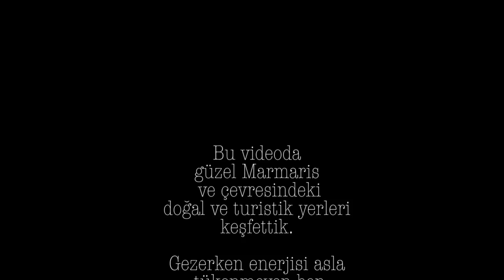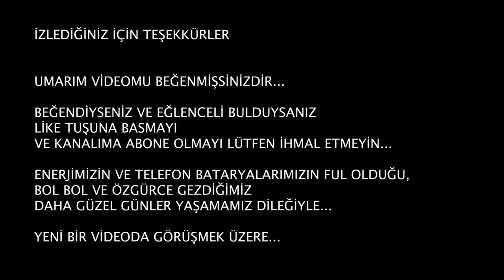MARMARİS VLOG ! SELİMİYE - ORHANİYE KOYLARI ! (KIZKUMU EFSANESİ'Nİ ÖĞRENİNCE ÇOK ŞAŞIRACAKSINIZ !)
Bu videoda Marmaris çevresindeki görülmeye değer saklı cennetleri keşfedeceksiniz. Marmaris- Orhaniye'deki 'Kız Kumu plajı'nı ve efsanevi hikayesini dinlerken oraya ait bir çok görüntü ve videoyla gitmiş kadar olacaksınız.
Gezmeyi, keşfetmeyi seven biri için uykusuzluk, yorgunluk veya uzun yollar caydırıcı değildir. Benim için de öyle ...
Ben farklı yerler keşfettiğimde enerjimi yeniliyorum. Herhangi bir tatil günümde yüzlerce video ve fotoğraf çektiğimi düşünürsek, peki bu tempoya telefonum nasıl dayanıyor ?
Aslına bakarsanız her an yanımda olan Anker Powerbank olmasa bu videolar, bu güzel anılar uçar gider !
Neyseki iyi ki o hep yanımda ! Teşekkürler Anker !